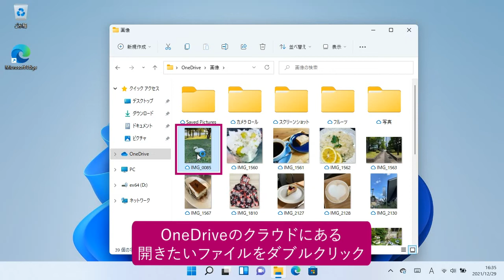OneDriveにあるファイルをパソコンで開くには（Windows 11）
OneDriveでは、クラウド上だけに存在するファイルも開くことができます。クラウド上にあるファイルを開くと、自動的にダウンロードが始まります。